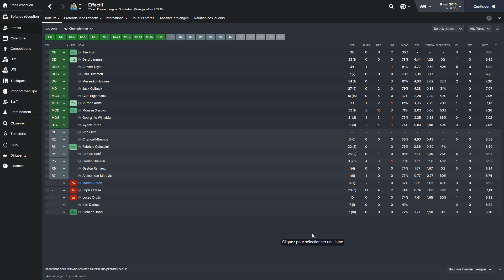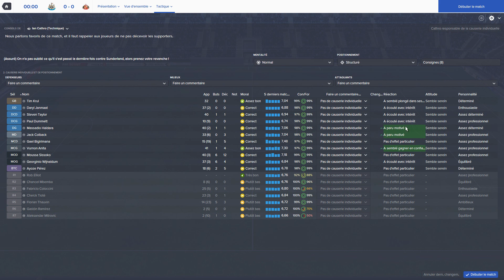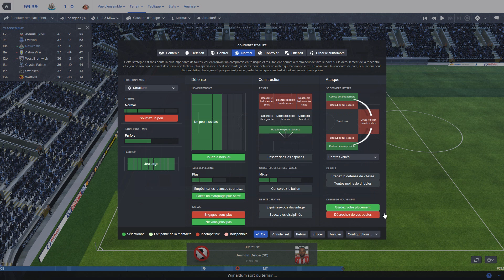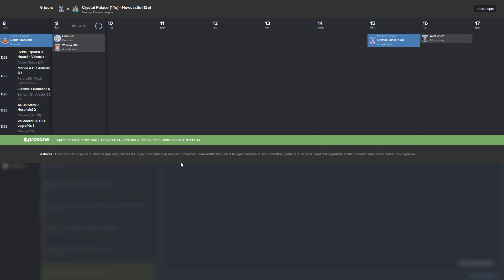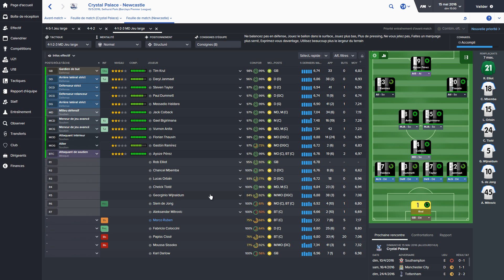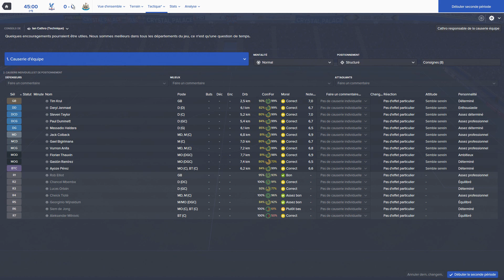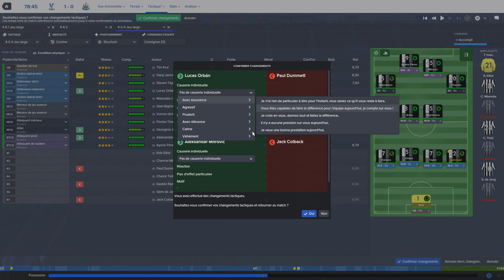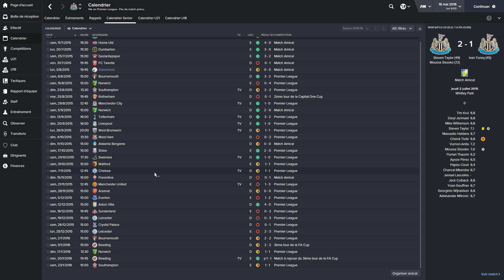FM16 - Carrière suivie - Saison 01 Episode 09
Nous voici arrivé au terme de ce championnat.
Nus allons jouer les deux dernières rencontres ensemble pour tenter d'atteindre nos objectifs initiaux.

Au programme un derby à la maison contre Sunderland et un déplacement à Cristal Palace.